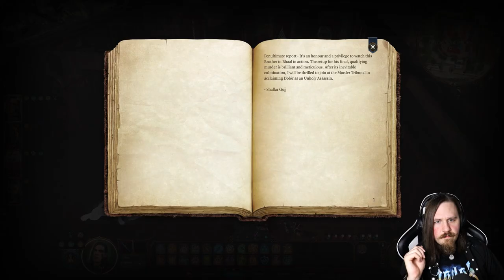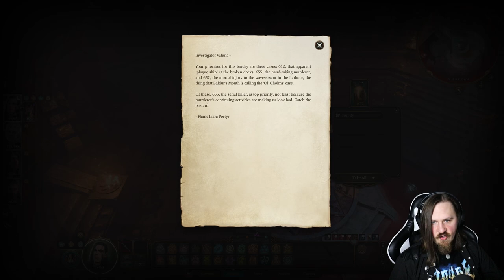BHAALS ASSASINE! - Baldurs Gate 3 #55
Wir verfolgen die Spuren des roten Zwerg-Assassinen, der sein Unwesen in Baldurs Gate treibt und können ihr letztendlich auch aufspüren. Doch was wir über ihn heraus finden und auf welche Spur es uns bringt, übersteigt unser kühnstes Vorstellungsvermögen...

Viel Spaß beim schauen dieses deutschen Playhtroughs / Let's Plays von Baldurs Gate!